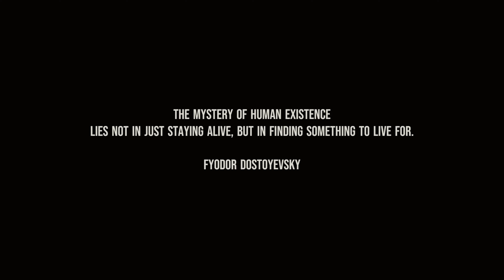Survival Instincts! - Hell Let Loose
Just your average soldier trying to make it home alive from Driel to mein Fräulein.

Hell Let Loose Rifleman gameplay on Driel map.